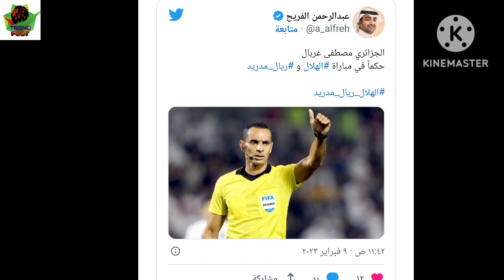لن تصدق من هو حكم نهائي كاس العالم للاندية بين ريال مدريد و الهلال السعودي😱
https://